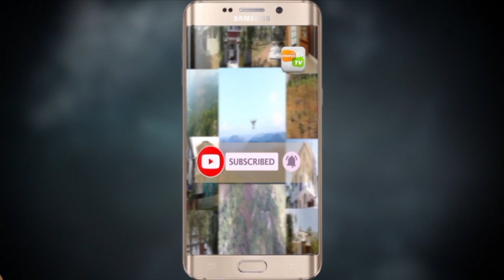land for sale in wayanad| all purpose land in wayanad | THANKAM WYND 09 07 2020 SONU SUNIL RD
wayanad district sulthan bathery behind st:marys canteen,23cent land for sale.
suitable for all purpose.
coconut,arecanut,mango,jackfruit etc are planted here.
near by worship,st:marys college,school,CBSE school,hospital ,bank,worship.
expecting 85lakhs  negotiable.
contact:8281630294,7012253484